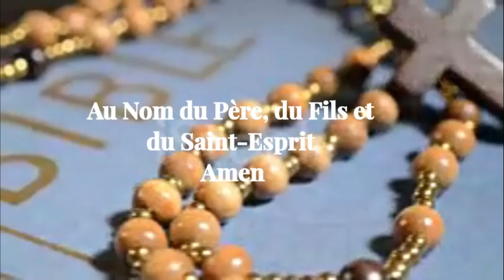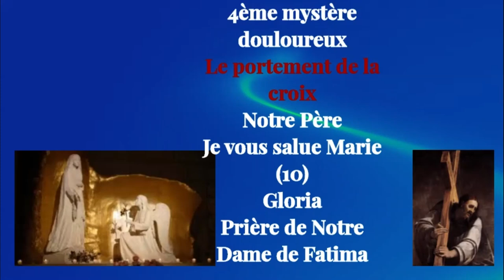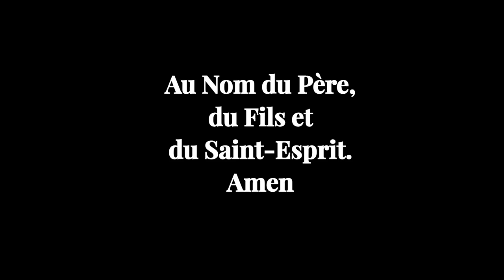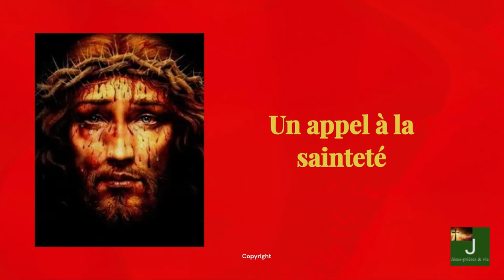GROUPE DE PRIERE AU PRECIEUX SANG-CHAPELET QUOTIDIEN ET DU PRECIEUX SANG MARDI 1ER OCTOBRE 2024